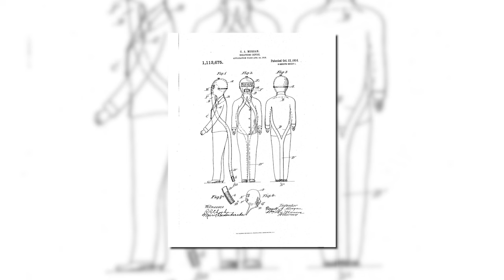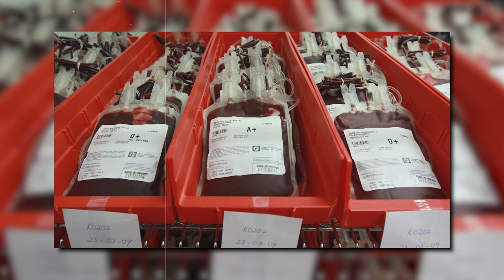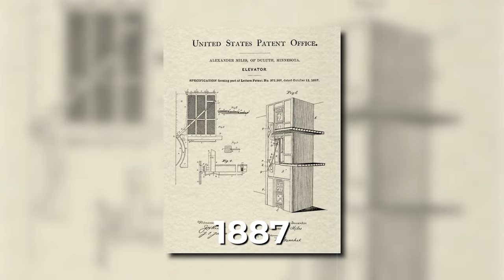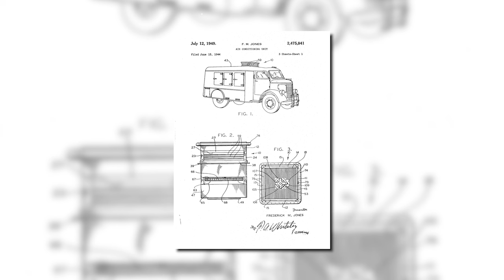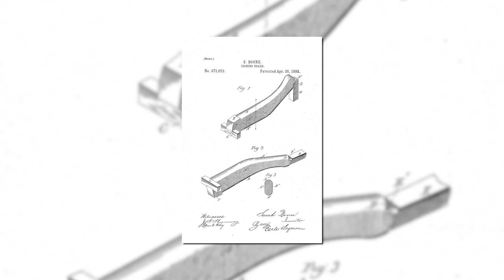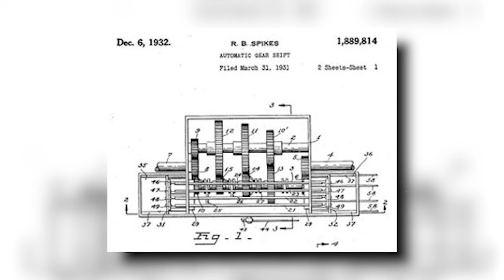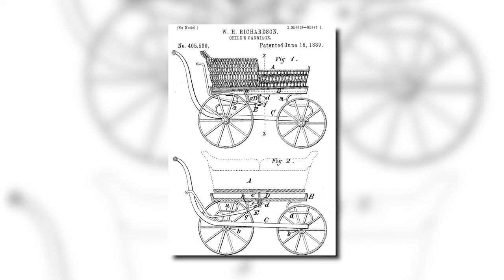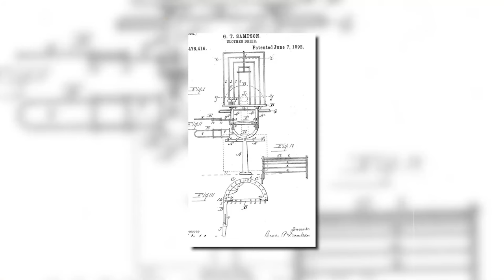20 Things You Didn't Know Were Created By Black Inventors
20 Things You Didn't Know Were Created By Black Inventors

Chapters
0:00 Intro
0:27 Potato Crisps
0:59 Gas Mask
1:35 Whiskey
2:26 Blood Bank
3:03 Three Light Traffic Lights
3:34 Home Security System
4:03 Automatic Elevator Doors
4:43 Modern Ceramic Toilets
5:20 Tissue Holder
5:51 Refigerated Trucks
6:35 Improved Ironing Board
7:33 Folding Cabinet Bed
8:08 Peanut Butter
8:34 Automatic Gear Shift
9:34 Laserphaco Probe
10:15 IBM PC Monitor & Gigahertz Chip
10:58 Baby Pram
11:35 Ice Cream Scooper
12:22 Lawnmower
12:53 Clothes Dryer